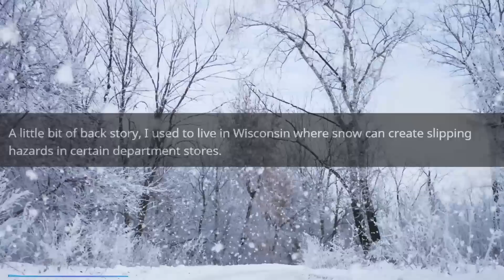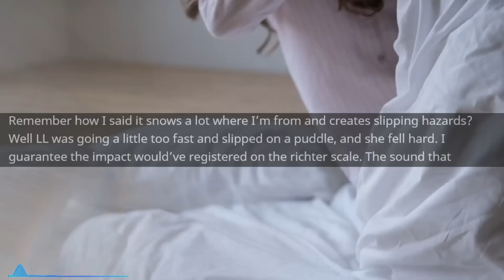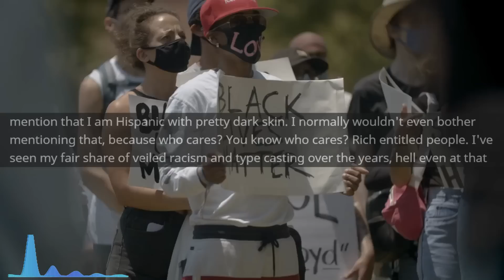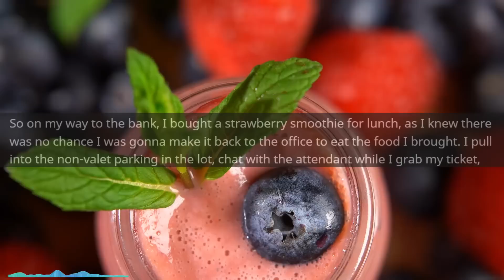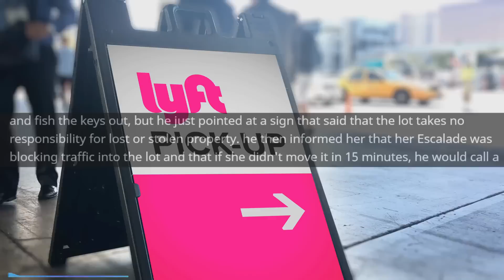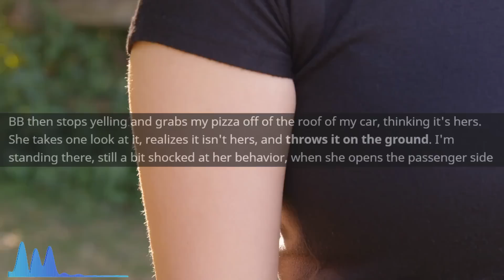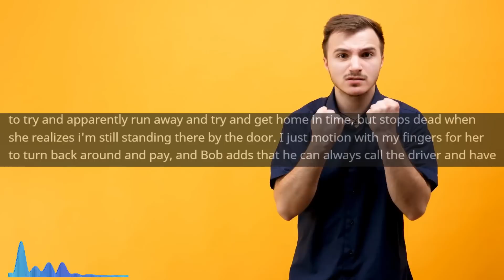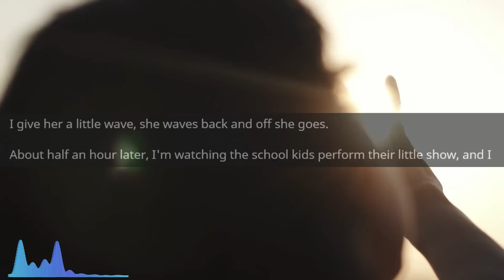Entitled Mom CLAIMS it all...